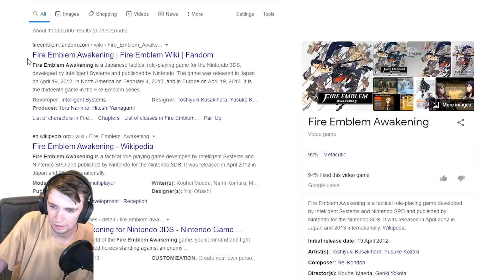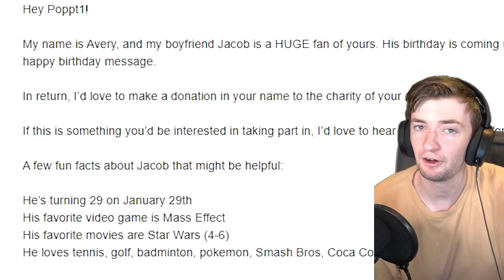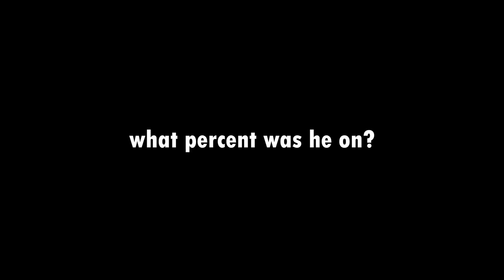If I lose I play the original game 3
Today I played the Smash Bros challenge where If I lose on Elite Smash, I play the original game.